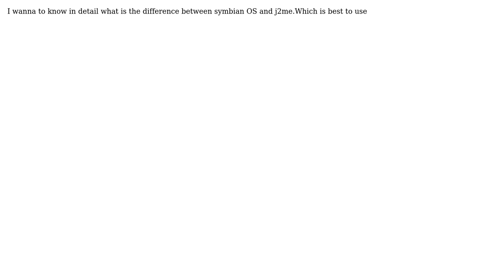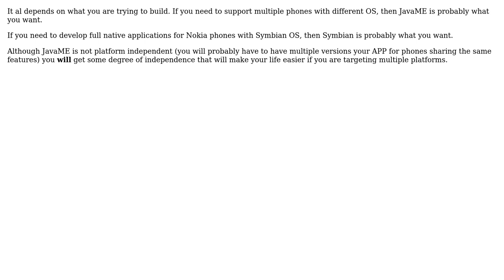Difference between j2me and Symbian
With thanks & praise to God, and with thanks to the many people who have made this project possible! | Content (except music & images) licensed under CC BY-SA | Music | Images & others | With thanks to user Pablo Santa Cruz user ios developer and the Stack Exchange Network Trademarks are property of their respective owners. You are responsible for your own actions.